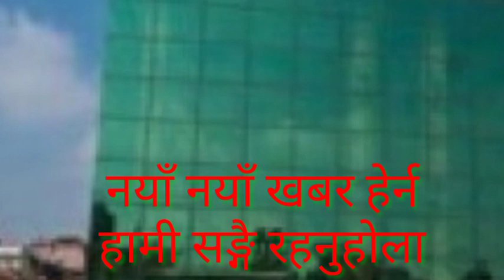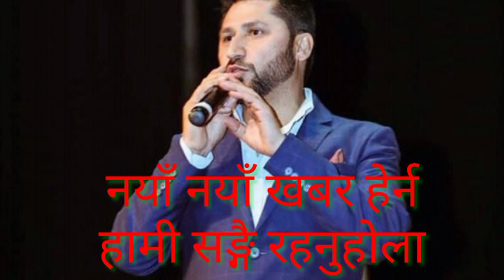News; बाहिरियो रबी लामिछानेको वास्तविकता!! आयो SEE र १२ कक्षाको परिक्षा हुने नहुने निर्णय